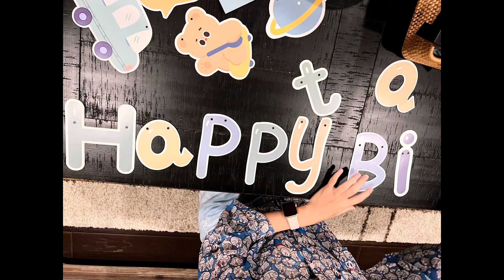Max‘s one year old birthday at home with aunt cc、 sister Emily and Emily's grandpa. Rec 09082022